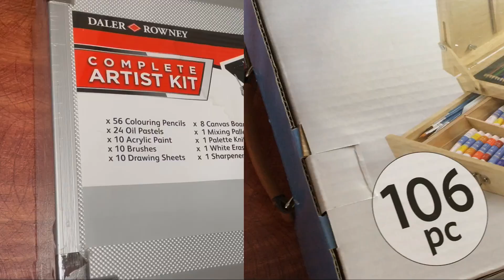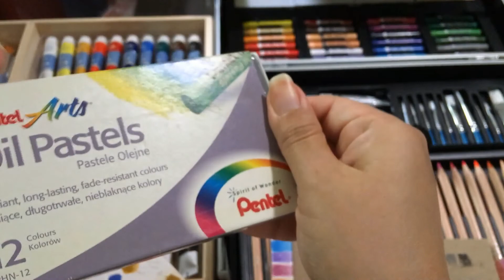Comparativa | Set Daler & Rowney VS Set Artists Loft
Hello Kathtubers! les comparto esta comparativa entre el Set Daler & Rowney y el Set Artists Loft intente ser breve en esta ocasión así que ¡espero que les guste!